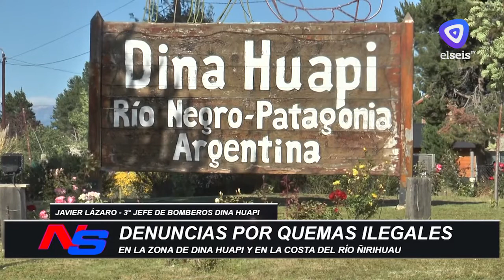Preocupación en bomberos Dina Huapi por la cantidad de quemas ilegales en toda la zona